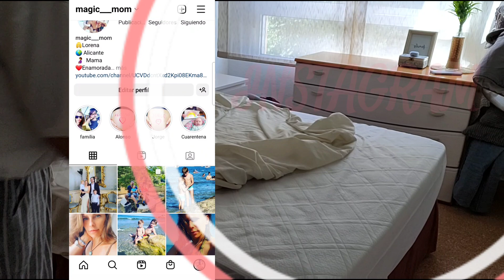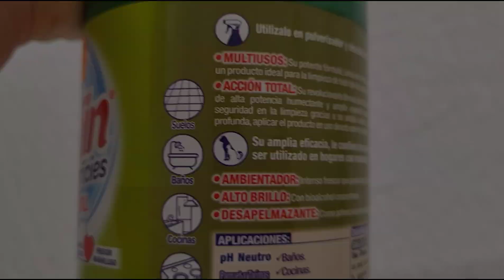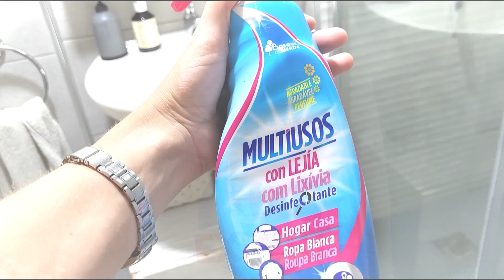LIMPIEZA de Habitacion y baño//INTENSA//Mañana PRODUCTIVA//Clean with me!!!MOTIVACION para limpiar/